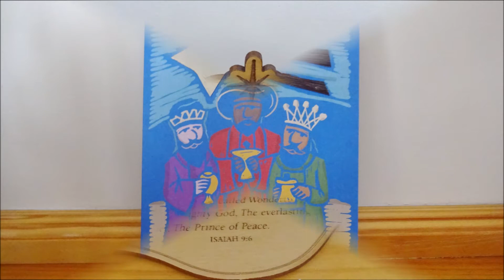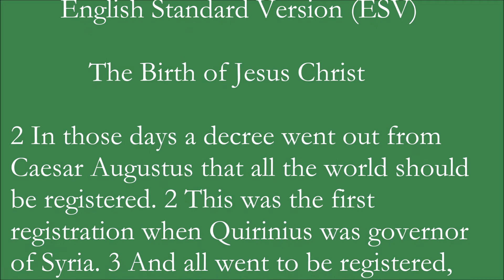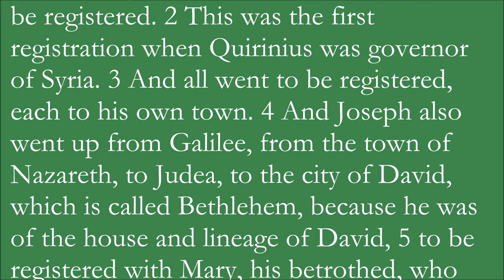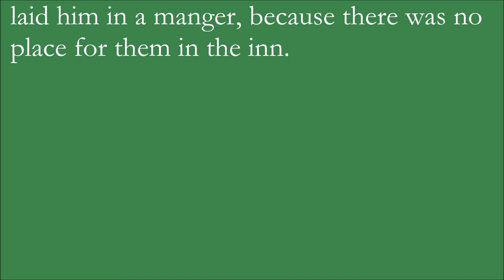The Nativity: Away in a Manger (Luke 2:1-7 ESV)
The Nativity: A lovely Christmas card was sent to us showing the nativity scene and explaining that Saint Francis of Assisi created the first nativity scene in 1223.  The nativity was painted by Joanne Friar and the message was written by Mary Morini on the card created by Cardthartic.

From Allyson at Cardthartic on December 20, 2019, permission to use "the nativity" card in this video:  "We are honored that you would like to use our Nativity design in your video.  Please feel free to move forward with your project with our thanks."